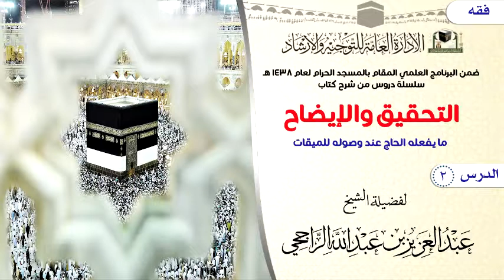الدرس 2 ( التحقيق والإيضاح ) لفضيلة الشيخ عبدالعزيز بن عبدالله الراجحي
( التحقيق والإيضاح لكثير من مسائل الحج والعمرة والزيارة )
ما يفعله الحاج عند وصوله للميقات
 لفضيلة الشيخ عبدالعزيز بن عبدالله الراجحي